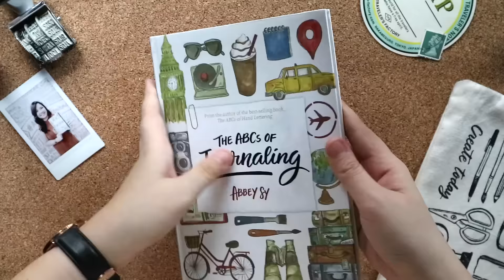The ABCs of Journaling Book | Flip Through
Here's a flip through of my second book, The ABCs of Journaling! I’m having an ABCsJournalingChallenge if you’d like to join.

The ABCs of Journaling is your fundamental guide to documenting your life the way you want it. Artist and best-selling author Abbey Sy has been collecting journals for 10 years now, and in this book, she shares tips and advice on how to creatively chronicle day-to-day activities, travels and adventures, and honing your habit of keeping a journal -- to make it a memorable recollection of personal memories & life events.

The ABCs of Journaling is published by Summit Books and is available at major bookstores nationwide in the Philippines.